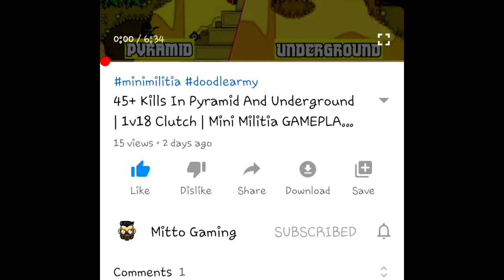35+ KILLS IN SNOW BLIND | CHRISTMAS SPECIAL🎄| MINI MILITIA DA2 GAMEPLAY.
Hello guys
In this video santa gave the gifts to enemies by dual guns😂 and get 36 kills.

Because:
1 like = 1 kill